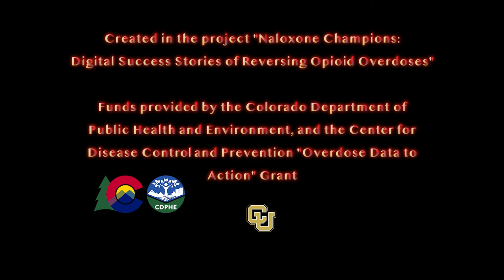Injecting at the Youth Shelter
Trevor, Grand Junction, Colorado

Video Editors
Yusura Ali
Madison Bounds
Alex Rocha
John Wroblewski